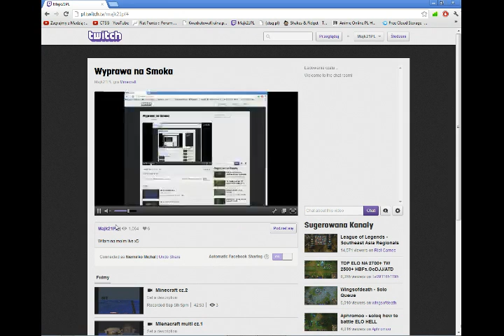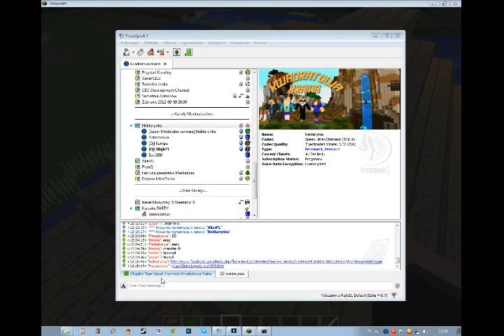Kwadratowy Swiat Live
Gramy sobie w minecrafta
Archiwum z live